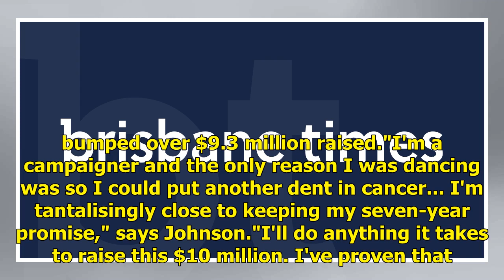'I'm tantalisingly close': DWTS win puts Samuel Johnson's charity goal in sight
Dancing With the Stars champ Samuel Johnson knows he all but snatched the show's winner's trophy."We had a superior dancer in the competition in Courtney Act, and I think most everybody expected her to take it home... I honestly thought I was dreaming," he says, following his win on 10's rebooted re...